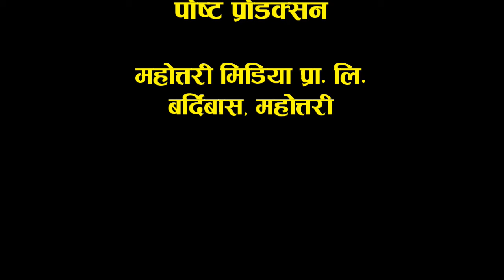Yoga Camp - 2077 │Bardibas Nagarpalika │ Episode – 6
Yoga Camp-2077
Sixth Day

Organizer: Bardibas Municipality,
Mahottari (Nepal)

Special Thanks

Bidur Kumar Karki
Mayor - Bardibas Municipality, Mahottari

Krishnamaya Gautam
City Deputy Chief - Bardibas Municipality, Mahottari

Revati Prasad Parajuli
Chief Administrative Officer
Bardibas Municipality, Mahottari

The entire family of Bardibas Municipality

Post production

Mahottari Media Pvt. Ltd.